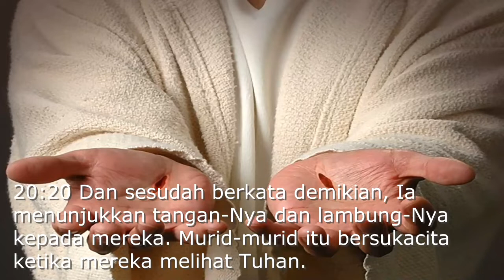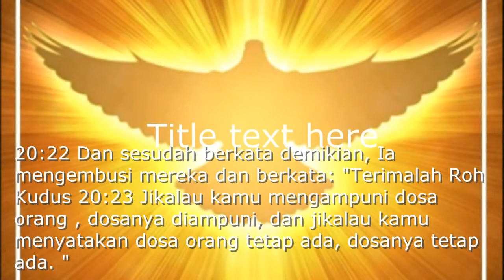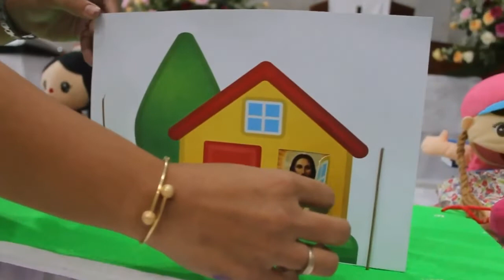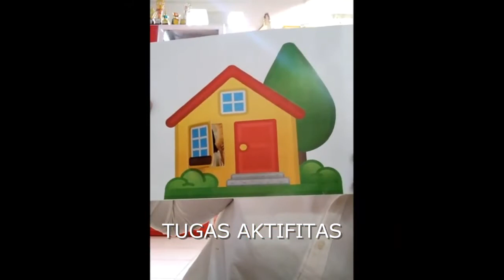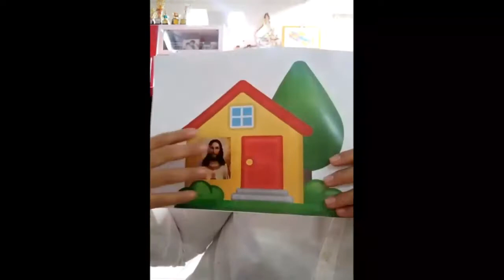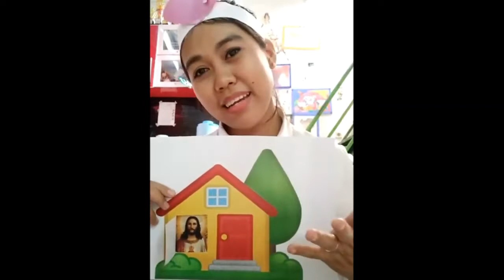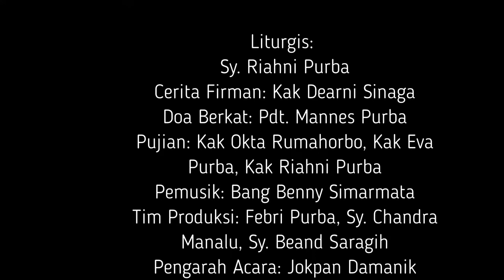Kebaktian Sekolah minggu sampai kelas 4 SD GKPS Distrik VII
GKPS Distrik VII